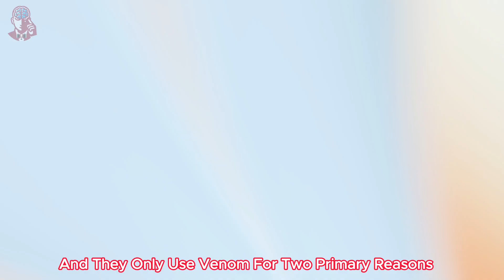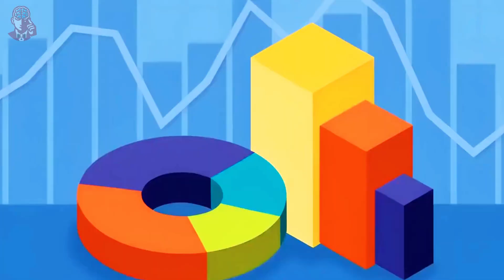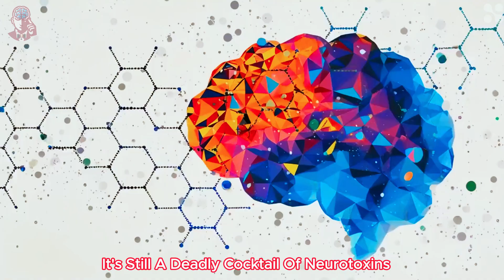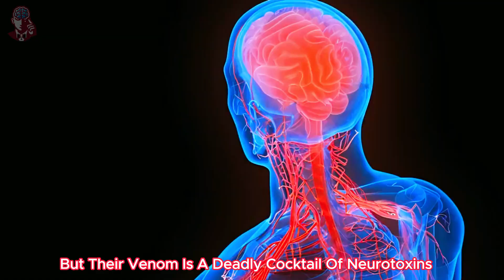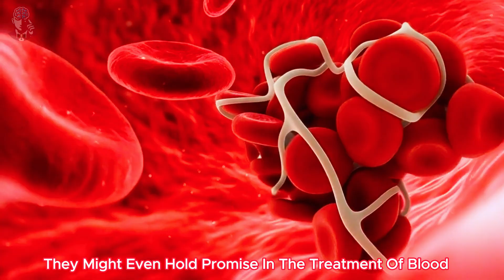What Are the Most Poisonous Snakes on the Planet and How Dangerous Can They Be?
Explore the fascinating world of venomous snakes with us as we uncover the most poisonous serpents on the planet and delve into the dangers they pose.

From the deadly Inland Taipan to the formidable King Cobra, discover the power of their venom and the importance of understanding these creatures.

Join us on this thrilling journey through venomous landscapes and learn how to coexist peacefully with these remarkable animals.